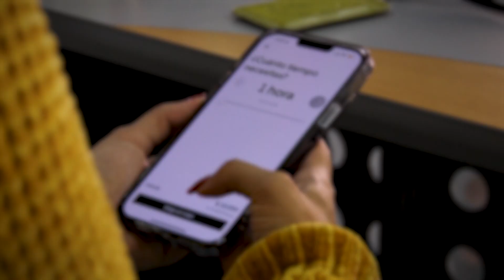Regulación de las aplicaciones digitales de transporte en Bogotá | AHORA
AHORA | Indagamos sobre qué entidades regulan las aplicaciones de transporte que operan en Bogotá y el país.

Actualmente, existe un vacío legal sobre el control de estas plataformas y su reglamentación debido a su llegada sobreviniente a las calles. Por eso, consultamos a voces expertas para saber más al respecto:

➡️ Alexander Reyes, investigador de la UNAD
➡️ Maritza Hernández, directora tecnología de ‘Taxis Libres’
➡️ José Daniel López, director de Alianza In